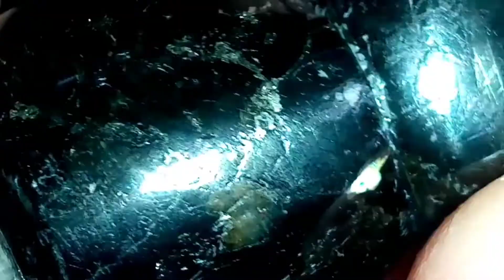Three crystals to help rejuvenate and to help with deibeties.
This video I talk about three crystals to help with fatigue, tiredness, exhaustion and diabetes symptoms.